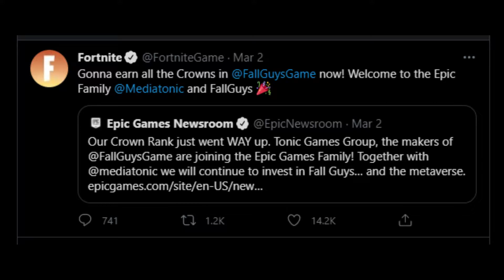Fortnite Owns Fall Guys Now !! - Fortnite X Fall Guys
Fortnite Fall Guys Now !! - Fortnite X Fall Guys

👊🏻Thank you for 4 k subs